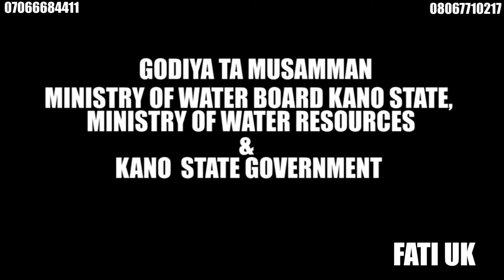Maryam Fantimoti tayiwa MD Water Board kano waka